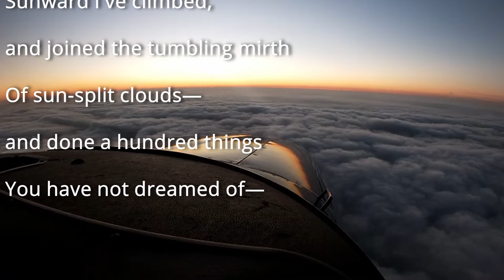High Flight Poem by John Gillespie Magee Jr. | Fighter Pilot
Our version of the poem: High Flight by John Gillespie Magee Jr. utilizing aircraft we have flown over the years.